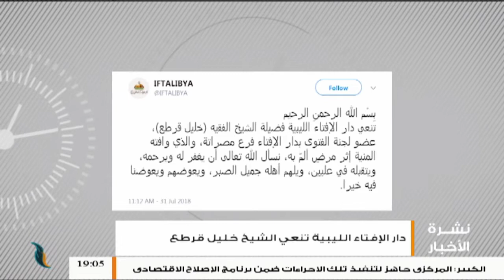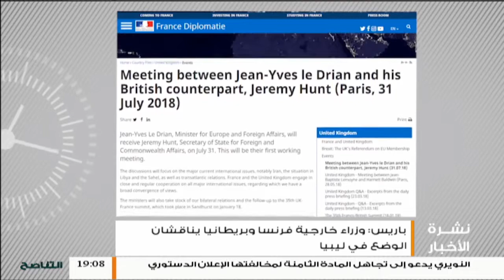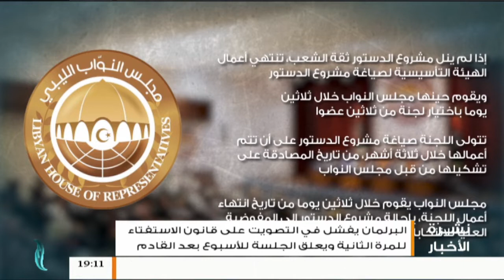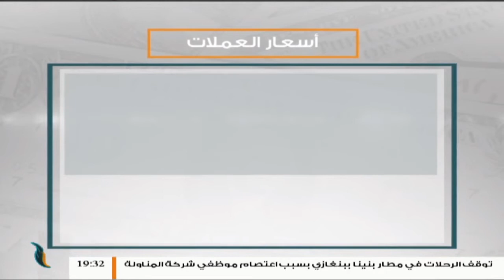نشرة أخبار الساعة 7:00 مساءً | 1 - 8 - 2018